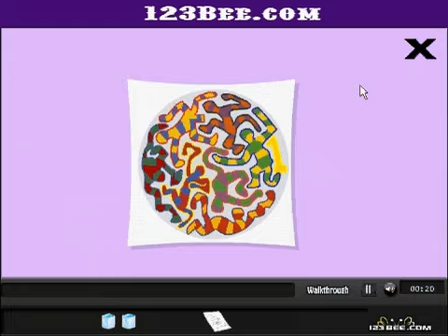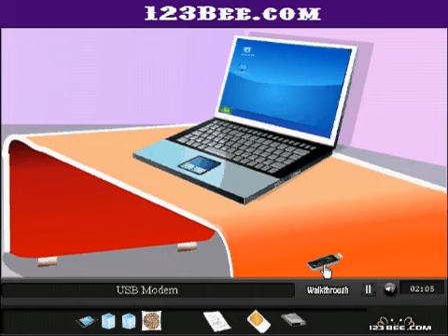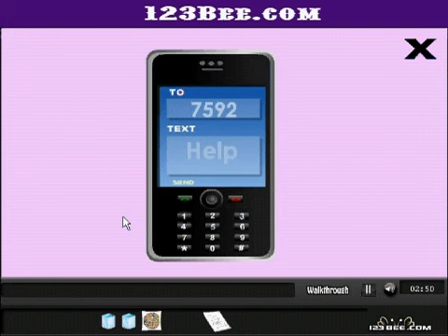Posh Room Escape